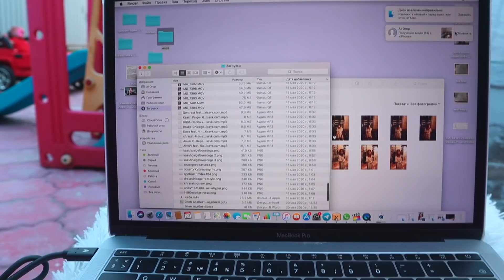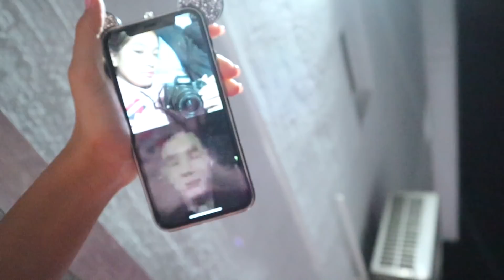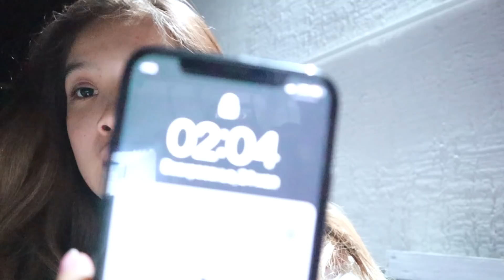БЕЗДОМНЫЕ НА 24 ЧАСА??? || Li Alina